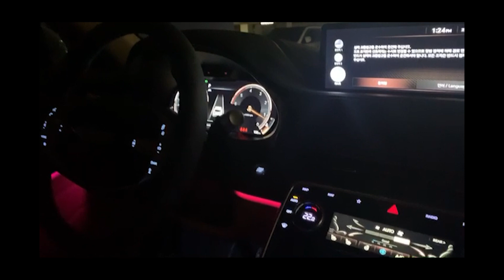[제알남] 제네시스 GV80 3.0 디젤 실제 배기음 및 실내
제네시스 GV80 3.0 디젤 실제 배기음 및 실내

드디어 나왔다! 제네시스 GV80